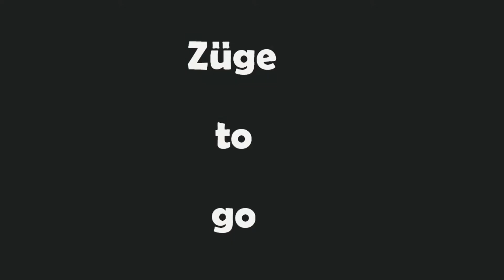Züge in Köln (Teil 3) mit ICE2, Class 66, Talent 2, RRX-BR462, BR423, BR1440 und BR620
Hallo Eisenbahnfreunde,

im Sommer 2020 zeigte sich die Schöne Stadt Köln in schönem Sonnenschein. Anlass genug, dort ein paar Filme zu drehen. Den dritten und vorerst letzten Teil seht ihr jetzt.
Über ein Like und ein Abo würden wir uns sehr freuen.